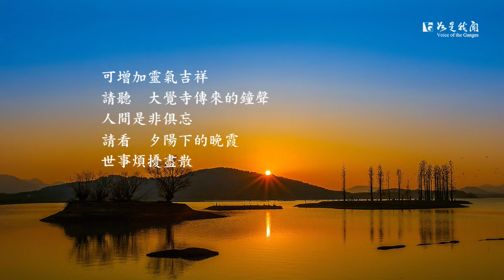佛光山 人間音緣〈雲湖之歌〉祖庭宜興大覺寺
二〇〇八年秋天，星雲大師到大陸江蘇宜興大覺寺時，看到當地煙雨朦朧的景致，耳畔是祖庭大覺寺傳來的鐘聲，深受感動，進而寫下了這首歌。大覺寺位於江蘇宜興橫山水庫東側，雞龍山岕，周邊資源優越，依山傍水，翠竹環繞，形成獨特的地域景觀特色，是現代與傳統文化的結合，具有古江南的建築風格，透過這自然的美，襯托出寺院的寧靜與靈氣，讓人感受到大自然氣象萬千、幻化多變。

〈雲湖之歌〉
詞：星雲大師
曲：劉家昌

山明水秀    煙雨朦朧
宜興的雲湖在群山之中
向東是百里洋場的上海
向西是六朝繁華的金陵
南有杭城    北有揚州
要與宜興的陶都媲美
要與宜興的竹海爭勝
是人文薈萃的地方
是萬種生靈的天堂
湖邊鳥語花香    水面波光盪漾
四季景色不同    坡地茶園飄香
遊湖的人兒
可增加靈氣吉祥
請聽　大覺寺傳來的鐘聲     人間是非俱忘
請看　夕陽下的晚霞    世事煩擾盡散

►音樂來源：
  〈雲湖之歌〉